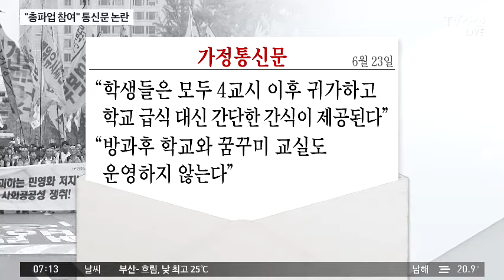"민주노총 총파업 갑니다"…가정통신문 돌린 학교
이번주에는 민주노총의 총파업이 예고돼 있는데요, 강원도 강릉의 한 초등학교가 단축 수업을 하고 총파업에 참여하겠다는 가정통신문을 돌려 논란입니다.